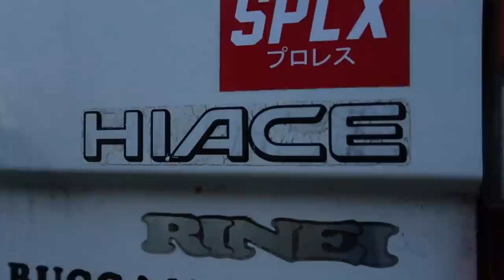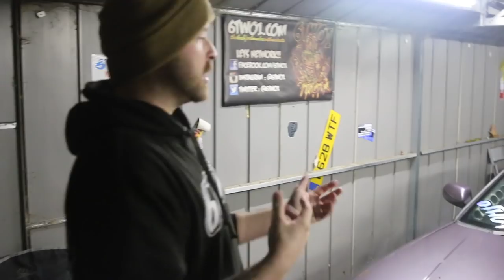UPDATE ON ALL MY CARS & BUILDS (Too many to list)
About time i broke my silence & updated you on all the cars & whats going on.

Join my youtube family today from £1.99 a month & get exclusive access to videos way before anyone else & Free wallpapers for desktop & Phones !

Omega Racing Seat :

CODE "ADAM5"

Honda Civic Ek
Mercedes W202 C Class
BMW 3 Series E36
Toyota Hiace Camper Conversion
Bmw M3
Bmw X5
Honda Civic Coupe UTE Pick Up
Honda Civic EG6